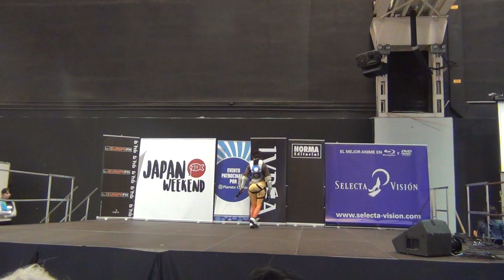[EsCosplay] Tokyo Game Show 2017 - WINNER - Tracer Overwatch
Actuación ganadora de la preliminar española del Tokyo Game Show Cosplay Project 2017. Ayuru como Tracer del videojuego Overwatch